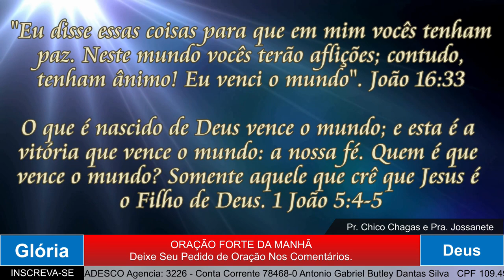ORAÇÃO DA MANHÃ VENCER AS BATALHAS DA VIDA - 25 julho 2022